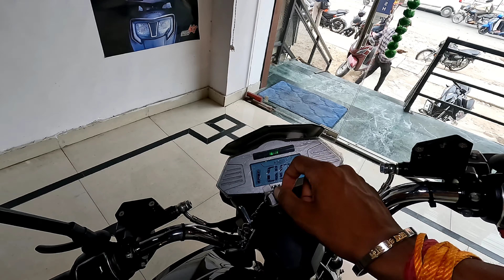Komaki MX3 Electric Bike Review | Best Electric Bike Under 1 Lakh 2023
Showroom Details- AAA LAXMI TRADERS LUCKNOW

Stealbird Helmet